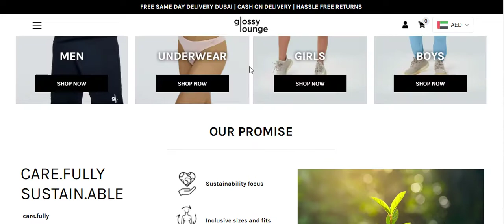How Can You Use Glossy Lounge Coupon Code GL35 for 2022?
Glossy Lounge Coupon Code:
GL35